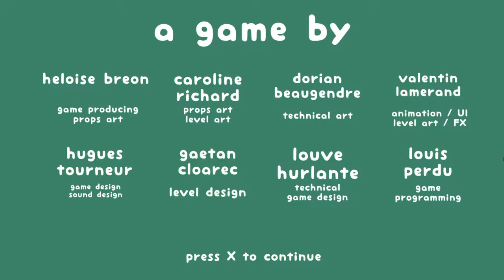Racoon Squad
STEAL EVERYTHING ALL THE TIME